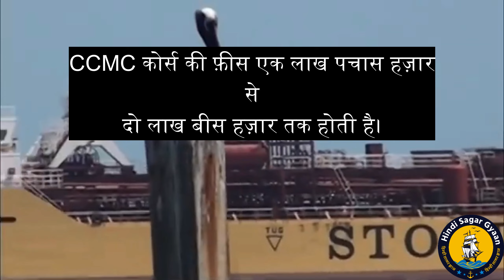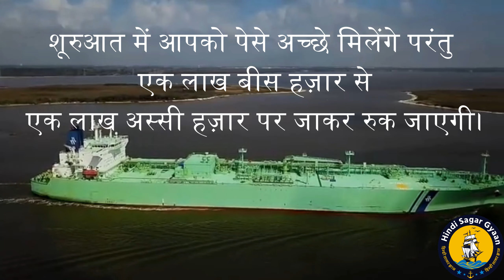CCMC कोर्स full details merchant navy cook.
मर्चेंट नेवी के नाम पर धोखाधड़ी से बचने के लिए नीचे दिए Link पर क्लिक करें।

 Link for dg approved institute .

vision:-

merchant navy jobs kaise paye
merchant navy me nokri kaise lagti hai
merchant navy me nokri kese
marchant nevi me nokaree kse lagti hai
मर्चेंट नेवी मे काम क्या होता हैं
मर्चेंट नेवी के लिए पढ़ाई कितनी चाहिये
मर्चेंट नेवी मे नोकरी केसे मिलती हैं

how to join marchant navi
what is defferant merchant navy and indian navy
how to increase salary in merchant navy
how to join merchant navy after 10th pass
what is qualification for join merchant navy
what is qualification for merchant navy
what do after 10th pass
what can do after 10th pass
top 10 jobs in the world
imu cet exam kese clear kare
imu cet interance exam
imucet
imu-cet
how to search a good institute for g p rating course
what is gp rating course
what is stcw course
what is dg shipping
master checker
stcw course kya hota hai
merchant navy me kon kon se course hote hai
how to gate admission in dns course
top institute for gp rating course
top institute for merchant navy course
top institute for dns
top institute for gme